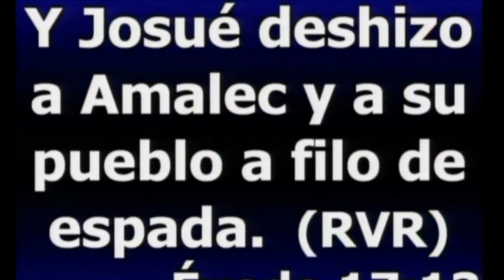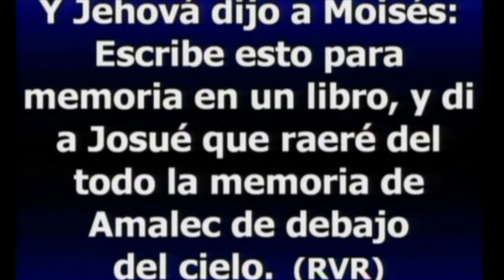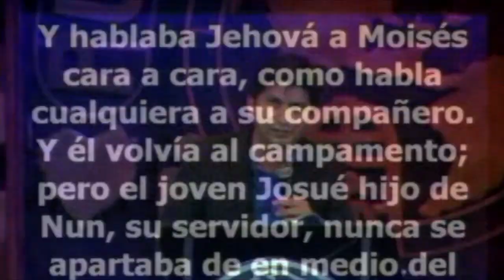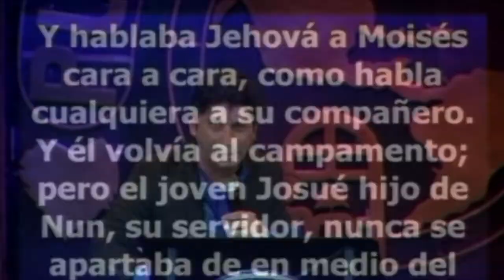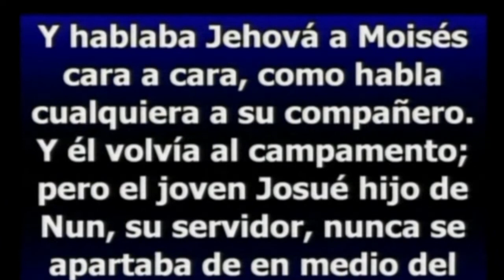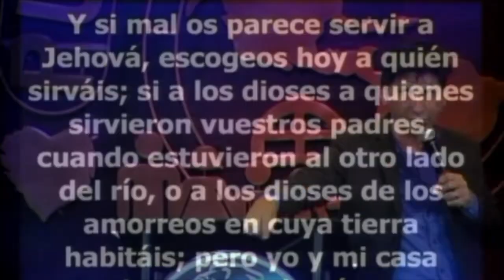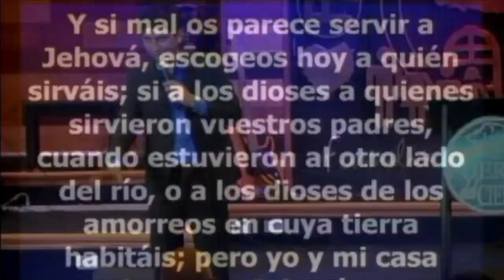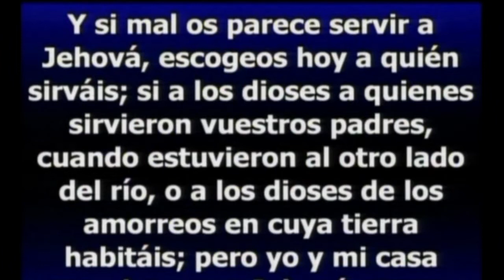Pastor Milton Valle - Carácter, ante todo Carácter